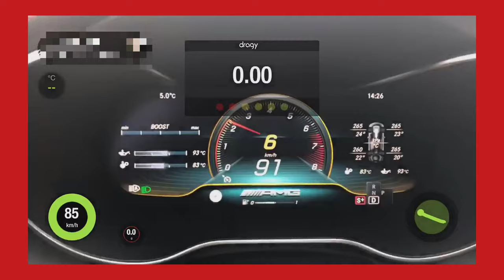Mercedes C43 AMG | 100-200kmh | 470ps | (9,97s)